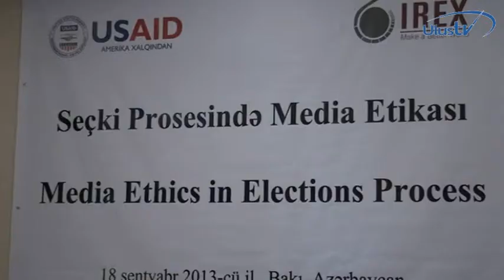İREX Azərbaycan təşkilatı "Seçki Prosesində Media Etikasi" adlı konfrans keçirib